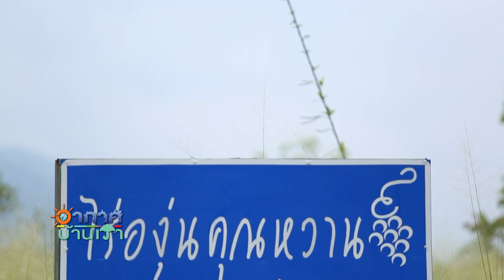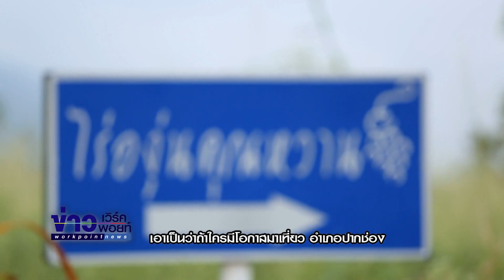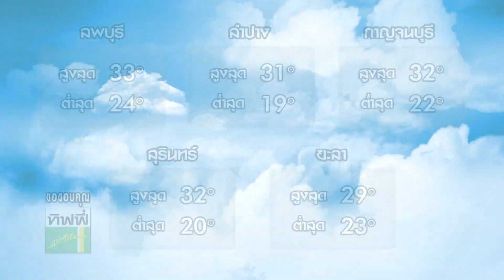อากาศบ้านเรา น้องอุ๋มอิ๋ม "เก็บพุทรานมสด" EP.313 l OA 18-01-62